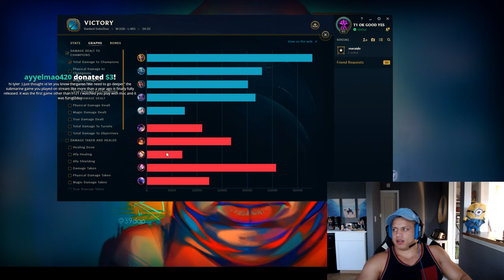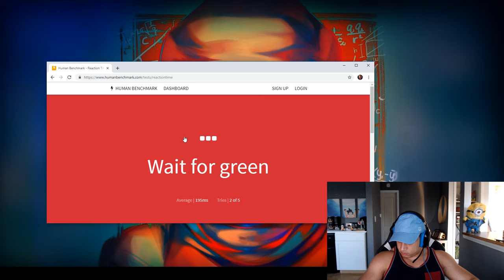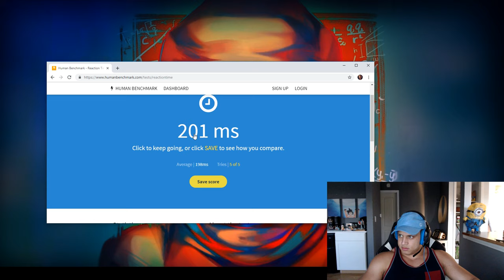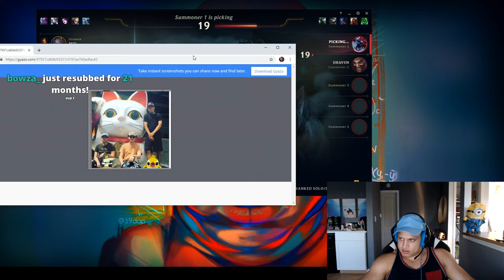Tyler1 as Draven vs Sivir - s9 ADC Ranked Gameplay